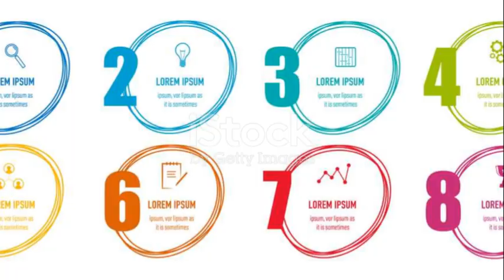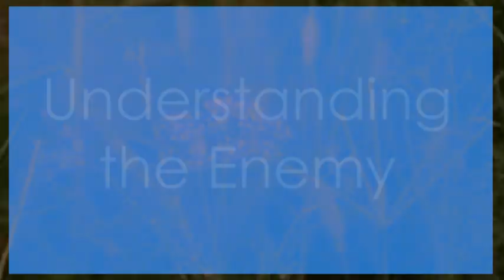Glyphosate-resistant weeds (Ai Demo)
OUTLINE:
00:00
A Revolution in Weed Control

01:26
Challenging the Narrative

02:43
Impacts on Farming and the Environment

03:39
Understanding the Enemy

In the meantime, a negative side effect of the use of glyphosate has become a reality, even though this was originally considered impossible by the pesticide industry. There are now said to be 59 known weed species that have developed resistance to the active ingredient glyphosate. Worldwide, 361 different cases of glyphosate resistance have been documented in 31 different countries.

The use of GMO technology in plant cultivation and the dominance of the active ingredient glyphosate with the Roundup Ready® technology has also led to highly critical discussions, particularly from environmental organizations. Even though fears and anxieties are often the focus here, a negative side effect has become a reality, even if it was initially considered impossible by the crop protection industry: The development of glyphosate-resistant weeds. There are now 59 known weed species that have developed resistance to the active ingredient glyphosate. Worldwide, 361 different cases of glyphosate resistance have been documented in 31 different countries. The USA is most affected, followed by Australia, Brazil, Argentina and Canada. However, the cultivation of Roundup Ready crops is not the only cause of the selection of resistant weeds. These also occur on areas that have been regularly treated with glyphosate for many years, such as permanent crops.